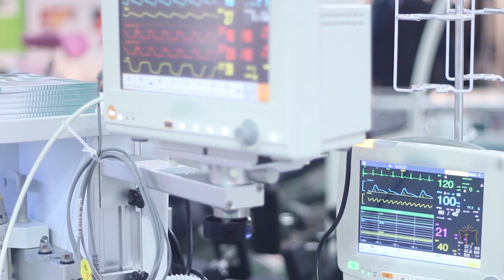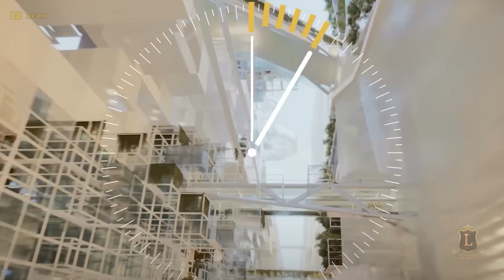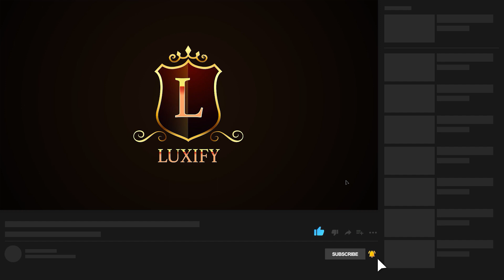Construction Finally Begins: The Line Saudi Arabia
Welcome to "Construction Begins: The Line, Saudi Arabia"! In this informative video, we'll take you on an exclusive journey through the groundbreaking construction of The Line, a revolutionary urban development project in Saudi Arabia. This ambitious endeavor aims to redefine the future of urban living by creating a sustainable, eco-friendly, and technologically advanced city.

Spanning over 170 kilometers, The Line will connect multiple communities while prioritizing the well-being of its residents and the environment. We'll explore the innovative concepts behind this visionary project, as well as the cutting-edge technologies and sustainable practices being employed during its construction.

From state-of-the-art transportation systems and renewable energy sources to smart city infrastructure and green spaces, The Line promises to be a game-changer in urban development. Join us as we delve into the fascinating story behind this ambitious project and the talented team of architects, engineers, and planners who are bringing it to life.

Now, let's embark on this exciting journey through the construction of The Line in Saudi Arabia!